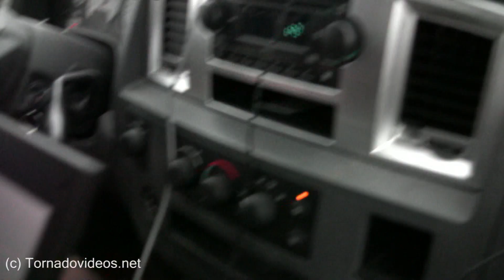Storm chasing Western Oklahoma - March 9, 2009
TornadoVideos.net storm chasers intercept supercells in Western Oklahoma near the Wichita Mountains on March 9, 2009, including an intense grass fire started by lightning.  Check out live streaming video on TornadoVideos.net during tornado season!